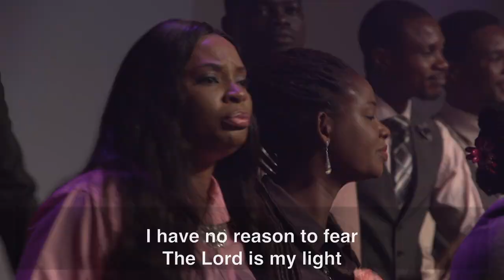The Grace Levites - 'No Reason To Fear' / 'Say Yes' Medley Led By Oluchi Uguru & Tope Aghomatse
The Grace Levites singing a medley of 'No Reason To Fear' by J.J. Hairston ft. Youthful Praise, and 'Say Yes' by Michelle Williams ft. Beyonce and Kelly Rowland . Song led by Oluchi Uguru and Tope Aghomatse.